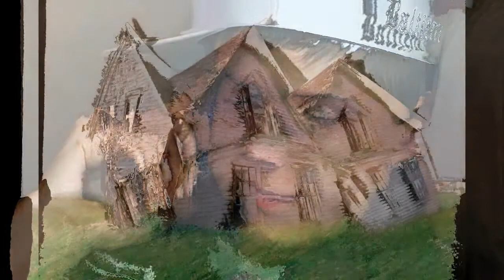A Broken World by John Rushing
To say we live in a broken world on so many levels is an understatement. We wonder "Where is God in all of this?" Does the chaos and pain cause us to run toward Him or away?